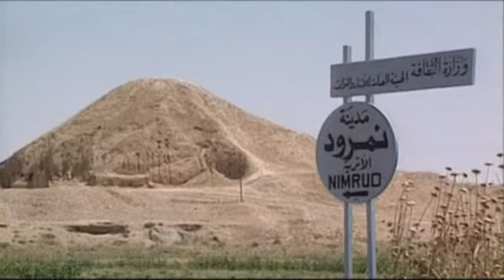El Estado Islámico arrasa la milenaria ciudad de Hatra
Es una ciudad iraquí con 2.000 años de antigüedad. Los terroristas usaron maquinaria pesada y explosivos para demoler su valioso conjunto monumental, considerado Patrimonio Mundial por la Unesco, que pide que se califiquen los ataques como "crímenes de guerra".